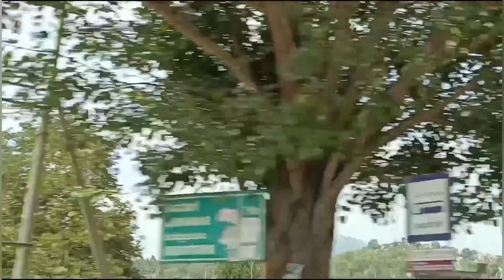Mandaragiri hill (Basadi betta)Jain Temple and mydala kere, near Tumkur, Karnataka. Very Nice place😍